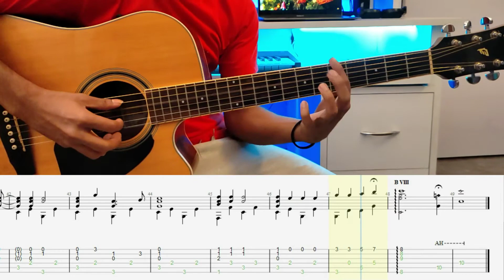Jingle Bells - Guitar TABS (Fingerstyle) - Tutorial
TABS Playthrough Video of Jingle Bells Fingerstyle Arrangement.

0:10 - TABS playthrough

For this Christmas 2021 I arranged my own new version of the well known Christmas Carol JINGLE BELLS in Fingerstyle. In case you want to play this song or wonder how to play jingle bells on your Guitar too, So I Uploaded two Tutorial Tabs Video for all of you Guitarists. This is the Fingerstyle Tabs Video comparatively Complex.

You can reach me out